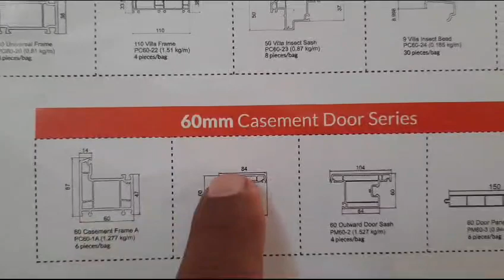UPVC Door Sash || दरवाजे के पल्ले || Learn PM60-1 || ITI, Diploma, Helper jobs Training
Previously, we discussed the methodology of calculating door sash size. Today, our focus centers on the door sash profile, particularly delving into the PM60-1 UPVC profile, which plays a pivotal role in UPVC training due to its generic relevance across the market

The dimensions of this profile, measuring 104 x 84 mm, specifically cater to its application as a door sash in conjunction with the PC60-1A profile.

Understanding and grasping the significance of the PM60-1 profile stands as an integral part of UPVC training, owing to its widespread usage and representation of UPVC profiles available in the market. This knowledge serves as a cornerstone in comprehending the underlying principles and applications of UPVC systems, laying a solid foundation for individuals venturing into the field of door assembly and construction.

The PM60-1 UPVC profile, when utilized as a door sash in conjunction with the PC60-1A, holds paramount importance in UPVC door installations. Its dimensions and structural specifications not only contribute to the overall stability and functionality of the door but also impact considerations related to weight distribution. Our prior discussion outlined the essential values and formulas vital for effective inventory management and precise calculation of door weight.

Knowledge about the specifics of the PM60-1 UPVC profile, with its 104 x 84 mm dimensions, serves as a key driver in comprehending UPVC systems. This understanding empowers practitioners and enthusiasts, offering insights into inventory management, design considerations, and accurate door assembly methods.

In summary, grasping the intricacies of the door sash, particularly in relation to the PM60-1 UPVC profile, holds significant importance in UPVC training and practical applications. This knowledge not only enriches theoretical understanding but also contributes to the proficient and precise installation of UPVC doors.
पहले, हमने दरवाजे के सैश आकार की गणना करने की पद्धति पर चर्चा की। आज, हमारा ध्यान डोर सैश प्रोफाइल पर केंद्रित है, विशेष रूप से पीएम60-1 यूपीवीसी प्रोफाइल पर, जो पूरे बाजार में अपनी सामान्य प्रासंगिकता के कारण यूपीवीसी प्रशिक्षण में महत्वपूर्ण भूमिका निभाता है। 104 x 84 मिमी मापने वाली इस प्रोफ़ाइल के आयाम, विशेष रूप से PC60-1A प्रोफ़ाइल के संयोजन में एक दरवाजा सैश के रूप में इसके अनुप्रयोग को पूरा करते हैं।

इसके व्यापक उपयोग और बाजार में उपलब्ध यूपीवीसी प्रोफाइल के प्रतिनिधित्व के कारण, पीएम60-1 प्रोफाइल के महत्व को समझना और समझना यूपीवीसी प्रशिक्षण का एक अभिन्न अंग है। यह ज्ञान यूपीवीसी प्रणालियों के अंतर्निहित सिद्धांतों और अनुप्रयोगों को समझने में आधारशिला के रूप में कार्य करता है, जो डोर असेंबली और निर्माण के क्षेत्र में उद्यम करने वाले व्यक्तियों के लिए एक ठोस आधार तैयार करता है।

PM60-1 UPVC प्रोफ़ाइल, जब PC60-1A के संयोजन में दरवाजा सैश के रूप में उपयोग किया जाता है, तो UPVC दरवाजा स्थापना में सर्वोपरि महत्व रखता है। इसके आयाम और संरचनात्मक विशिष्टताएं न केवल दरवाजे की समग्र स्थिरता और कार्यक्षमता में योगदान करती हैं बल्कि वजन वितरण से संबंधित विचारों को भी प्रभावित करती हैं। हमारी पिछली चर्चा में प्रभावी इन्वेंट्री प्रबंधन और दरवाजे के वजन की सटीक गणना के लिए आवश्यक आवश्यक मूल्यों और सूत्रों को रेखांकित किया गया था।

अपने 104 x 84 मिमी आयामों के साथ पीएम60-1 यूपीवीसी प्रोफ़ाइल की विशिष्टताओं के बारे में ज्ञान, यूपीवीसी प्रणालियों को समझने में एक प्रमुख चालक के रूप में कार्य करता है। यह समझ चिकित्सकों और उत्साही लोगों को सशक्त बनाती है, जो इन्वेंट्री प्रबंधन, डिजाइन विचारों और सटीक डोर असेंबली विधियों में अंतर्दृष्टि प्रदान करती है।

संक्षेप में, डोर सैश की पेचीदगियों को समझना, विशेष रूप से PM60-1 UPVC प्रोफ़ाइल के संबंध में, UPVC प्रशिक्षण और व्यावहारिक अनुप्रयोगों में महत्वपूर्ण महत्व रखता है। यह ज्ञान न केवल सैद्धांतिक समझ को समृद्ध करता है बल्कि यूपीवीसी दरवाजों की कुशल और सटीक स्थापना में भी योगदान देता है।